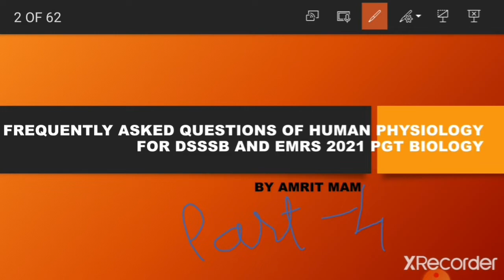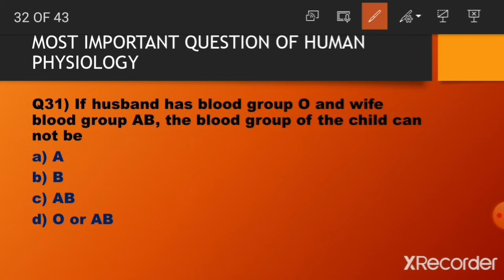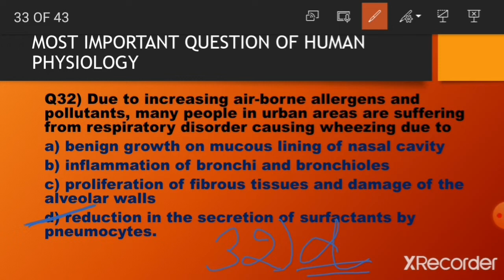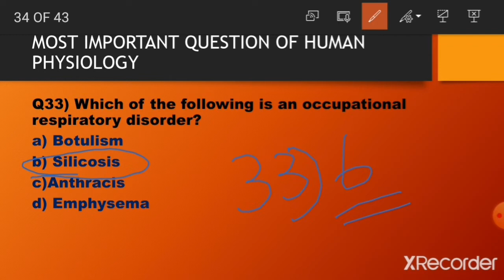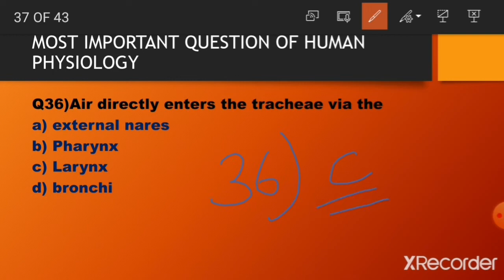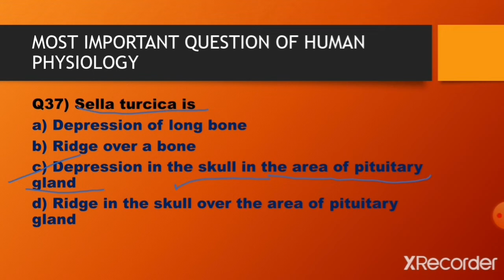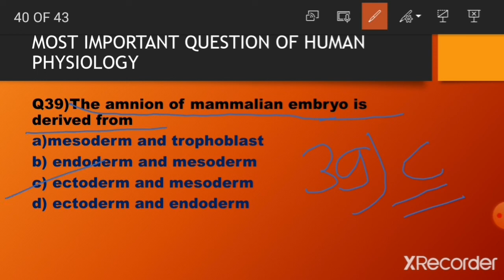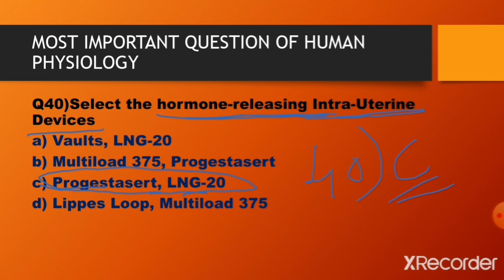MOST IMPORTANT QUESTION OF HUMAN PHYSIOLOGY FOR DSSSB AND EMRS PART 4|| DON'T MISS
EMRS 2021||EMRS||FOR PGT AND TGT BIOLOGY,EMRS PGT BIOLOGY
LINK FOR DSSSB 2014 PGT BIOLOGY PAPER PART 1

 LINK FOR DSSSB 2014 PGT BIOLOGY QUESTION PAPER PART 4

 LINK FOR FREQUENTLY ASKED BIOTECHNOLOGY QUESTION PART 1

 LINK FOR FREQUENTLY ASKED BIOTECHNOLOGY QUESTION PART 3

LINK FOR FREQUENTLY ASKED BIOTECHNOLOGY QUESTION PART 4